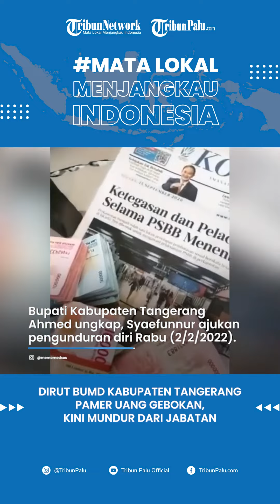Dirut BUMD Kabupaten Tangerang Pamer Uang Gebokan, Kini Mundur dari Jabatan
Direktur Utama Perumda Pasar Niaga Kerta Raharja Kabupaten Tangerang, Syaefunnur Maszah memutuskan untuk mengundurkan diri dari jabatannya.

Bupati Kabupaten Tangerang Ahmed Zaki Iskandar mengatakan, Syaefunnur mengajukan pengunduran diri pada hari ini.

"Sebagai bentuk pertanggungjawaban moril dan edukasi publik, Dirut Perumda Pasar Niaga Kerta Raharja mengajukan pengunduran diri," kata Zaki kepada Kompas.com melalui pesan singkat, Rabu.

Pengunduran diri tersebut kemudian diumumkan kepada publik dalam konferensi pers.

Menurut Zaki, pengunduran diri itu telah disetujui oleh dirinya dan efektif mulai Rabu ini. Pihaknya juga langsung membuat surat keputusan (SK) pengunduran diri tersebut.

"Saya juga menerima sikap bertanggung jawab yang bersangkutan untuk mengundurkan diri, menghukum dirinya sendiri dan menerima kesalahannya," kata dia.

Bupati Tangerang, Ahmed Zaki Iskandar dibuat geram oleh aksi Syaefunnur Maszah tersebut.

Zaki berencana akan memanggil Syaefunnur Maszah untuk mempertanyakan soal aksinya di video itu.

Iklan untuk Anda: Diabetes Hilang Selamanya! Lakukan Ini sebelum Tidur (Baca)
Advertisement by
"Besok akan saya panggil untuk dimintai keterangan seputar video yang viral itu," ujar Zaki, Rabu (2/2/2022).

Hal senada juga disampaikan oleh Wakil Bupati Tangerang Mad Romli.

Menurutnya video viral Dirut PD Pasar tersebut telah mencoreng nama baik Pemkab Tangerang.

Mad Romli menjelaskan seharusnya sebagai pejabat publik bisa memberikan tauladan kepada masyarakat.

Bukan malah sebaliknya membuat gaduh khalayak publik dengan aksi pamer uang.

"Saya setuju Dirut PD Pasar dipanggil. Pejabat publik itu harus berperilaku baik, untuk contoh masyarakat," kata Mad Romli.

Warta Kota telah mencoba menghubungi Direktur Utama Perumda Pasar Niaga Kerta Raharja Kabupaten Tangerang, Syaefunnur Maszah untuk mengonfirmasi perihal ini.

Namun sampai berita ini diturunkan masih belum ada penjelasan dari yang bersangkutan.

(Sumber TribunVideo.Com)

Editor : Dimas, Ruli